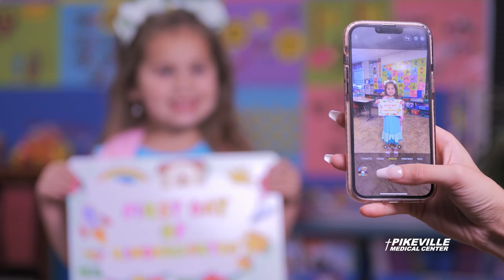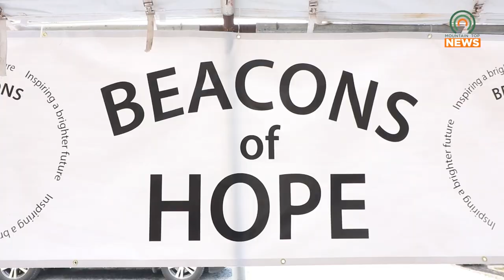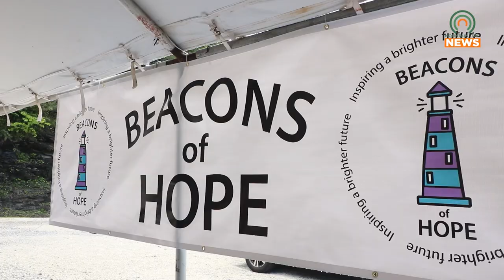Beacons of Hope Recovery Center Celebrates Its Opening with Special Guests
Kentucky Governor Andy Beshear and US State Representative Hal Rodgers joined local leaders on Monday, August 7, to celebrate the opening of the Beacons of Hope Recovery Center.